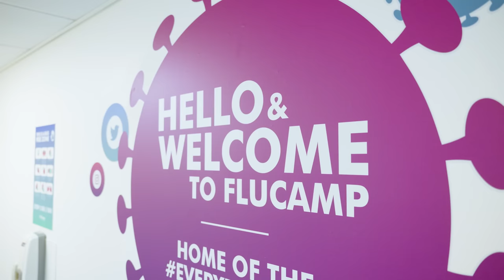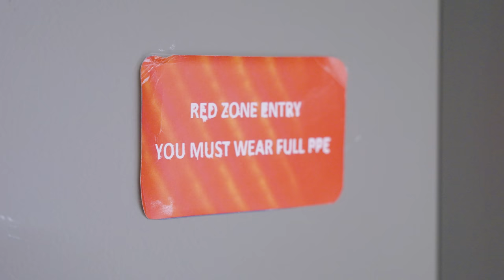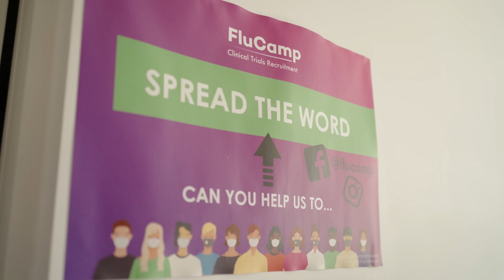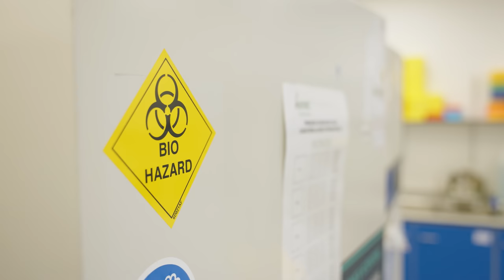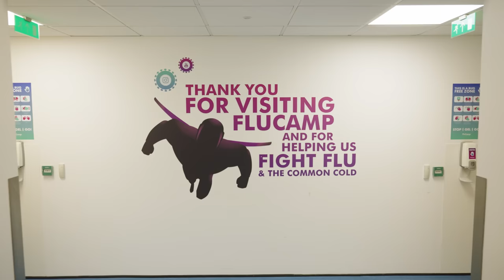The people who get paid to get sick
I went inside the former hotel where, for science (and money), people are volunteering to get colds, flu, and RSV. ■ Challenge trials looking for volunteers

This isn't an advert! the subject was suggested by the team at 1DaySooner, but that's it: no money changed hands and no editorial control was given away.

Two bonus facts I couldn't fit in the main video:
😷 There are some challenge trials which require stronger quarantine protocols or negative-pressure rooms, but they're much more rare (and much more difficult to film)
🧻 The tissues that volunteers sneeze into have to be put into a separate bag, so they can be weighed

Camera by Jamie MacLeod
Edited by Julian Domanski